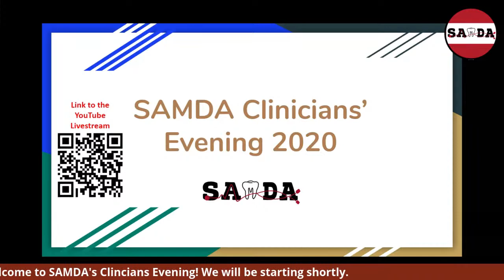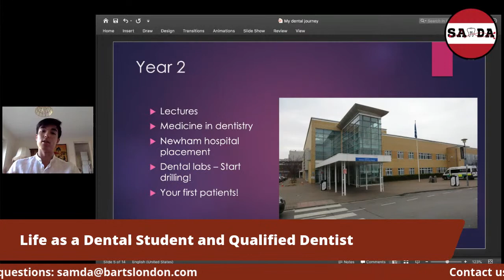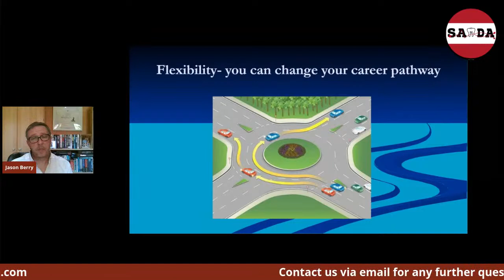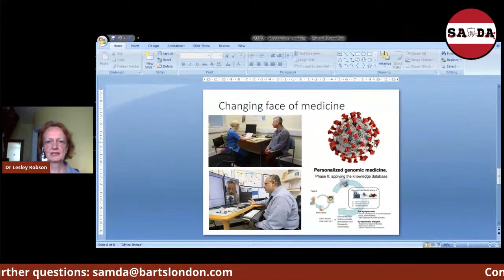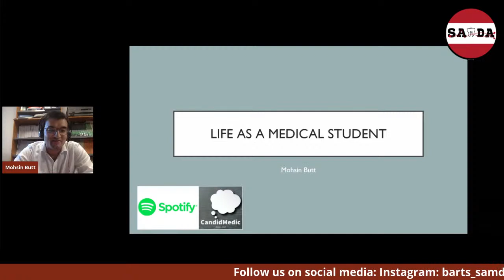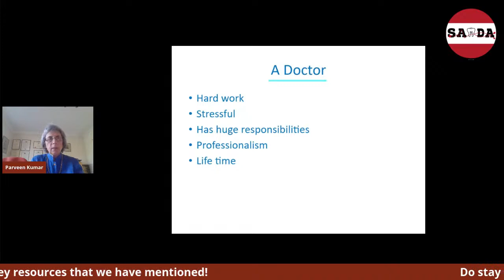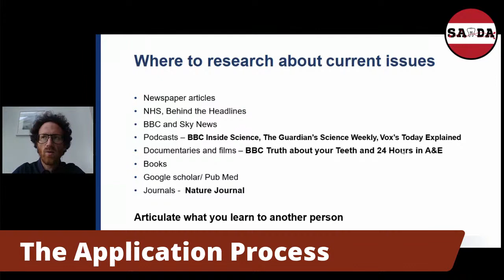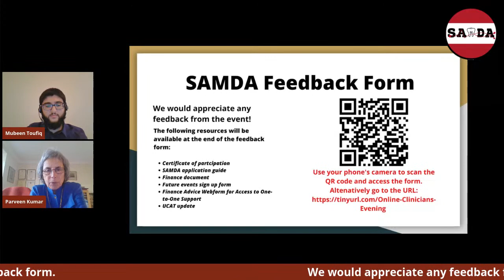SAMDA Virtual Clinicians' Evening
🗣️ Talk topics include:
Introduction - 12:18
Life as a Dental student & Newly Qualified Dentist - 23:05
An Insight into Dentistry - 46:51
Introduction to Medicine - 1:10:38
Life as a Medical Student & Junior Doctor - 1:37:05
A Career in Medicine - 1:57:15
The Application Process - 2:29:18
Close - 3:01:43
Q&A - At The End of Each Presentation